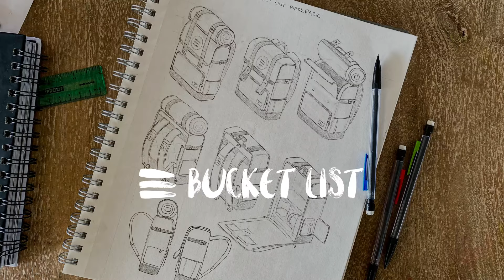The Bucket List Backpack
The Bucket List X Kodiak Backpack